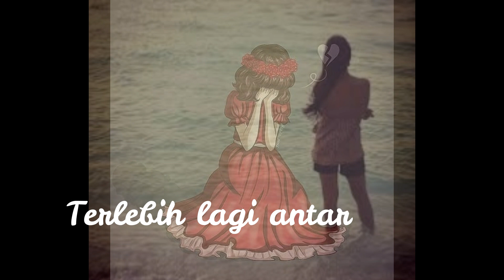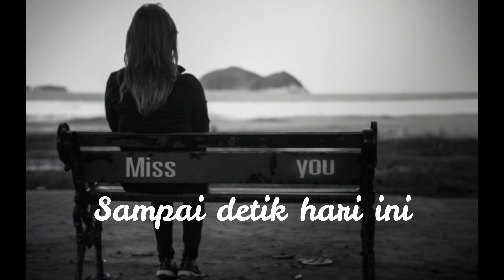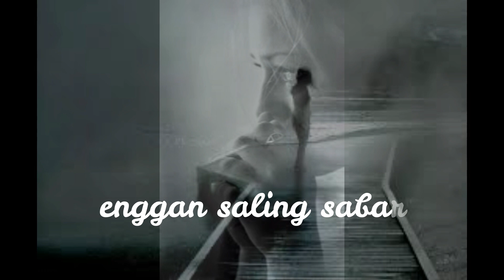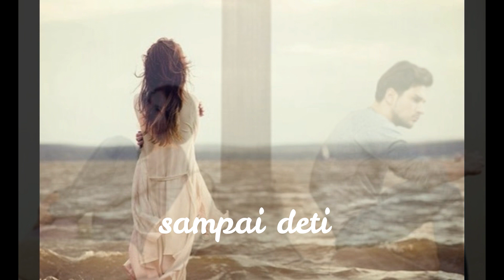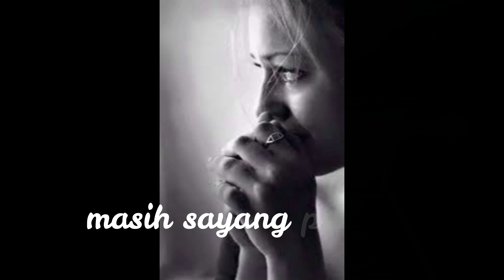Sesungguhnya - Trie Utami (Lirik)